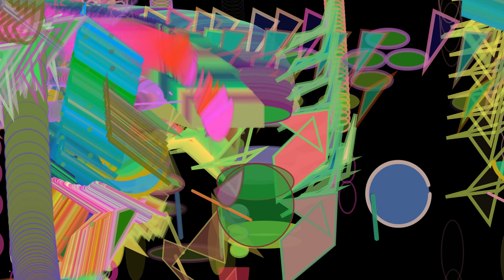Object art cyber